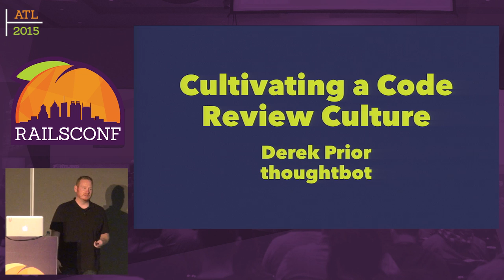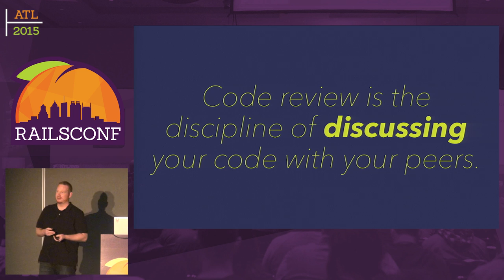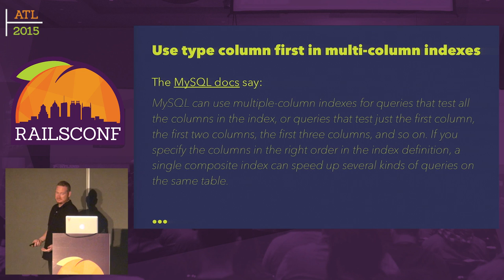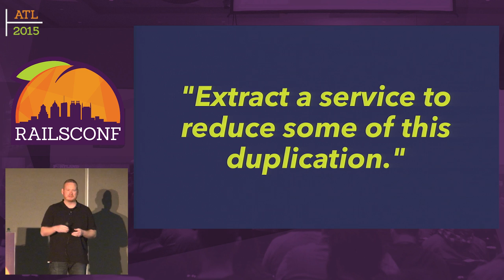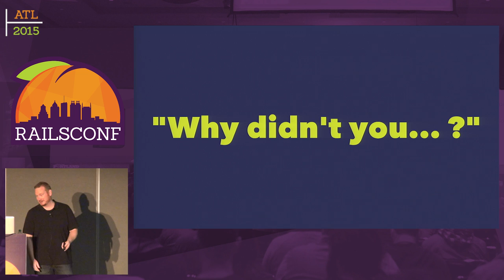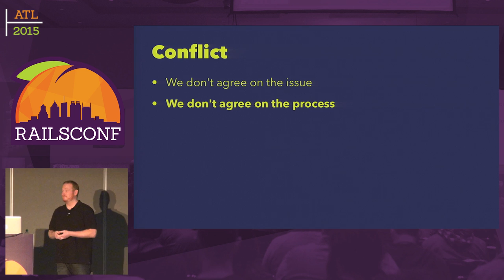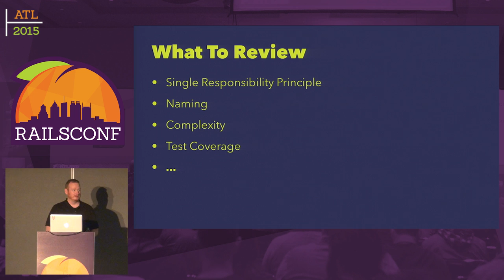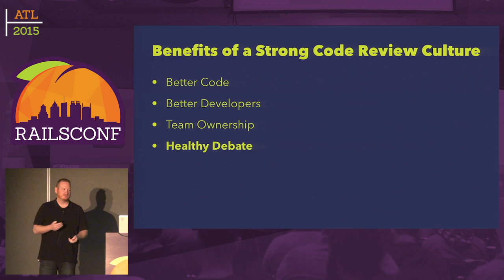RailsConf 2015 - Implementing a Strong Code-Review Culture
By Derek Prior

Code reviews are not about catching bugs. Modern code reviews are about socialization, learning, and teaching.

How can you get the most out of a peer's code review and how can you review code without being seen as overly critical? Reviewing code and writing easily-reviewed features are skills that will make you a better developer and a better teammate.

You will leave this talk with the tools to implement a successful code-review culture. You'll learn how to get more from the reviews you're already getting and how to have more impact with the reviews you leave.